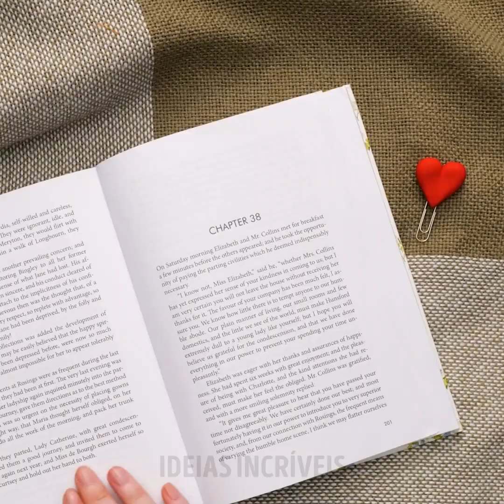32 Artesanatos Em Miniatura Que Te Farão Sorrir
Pequeninos e adoráveis artesanatos que você deveria tentar reproduzir

Você está procurando maneiras de melhorar suas habilidades e construir novas criações lindas e criativas? Então você vai adorar este vídeo tutorial. Artesanatos esculturais muito pequenos são difíceis de fazer; principalmente porque exigem uma mão firme e muita precisão. Basta um movimento errado e você precisará começar do zero. Mas, quando você é capaz de criar algo realmente pequeno, você vai melhorar suas habilidades de realismo e passar para coisas maiores. Para te ajudar a fazer isso, mostro como usar argila polimérica e criar joias adoráveis ​​que lembram comida, flores, doces, arco-íris, corações e mais um montão de outras coisas. Você só precisa moldar sua argila polimérica e assá-la ao forno.
Como a argila polimérica é um material acessível, você também poderá economizar bastante dinheiro com isso.
Assista até o final para ver como fazer uma linda decoração para seus vasos de plantas. Também mostro como fazer uma faca afiada, porém minúscula, usando uma lâmina, e uma adorável mini-tesoura usando um clipe de papel.

MINUTAGENS:
0:56 - Um chaveiro realista em forma de casquinha de sorvete
2:49 - Um pequeno e fofíssimo estilete
5:36 - Tesoura muito pequena e funcional
12:03 - Um plugue para fones de ouvido em forma de cenoura
15:46 - Lindos brincos de framboesa feitos com argila polimérica
17:24 - Lindo colar em forma de concha